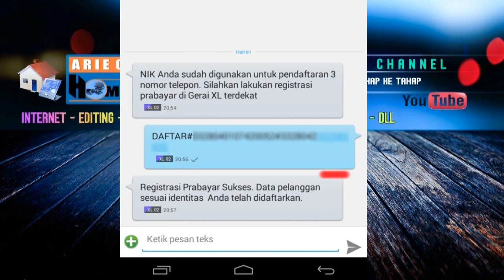Gagal Registrasi ulang sim card NIK dan KK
Masih tentang handphone yaitu kartu sim card yang gagal registrasi karena nomor nik sudah digunakan 3x untuk mendaftar,